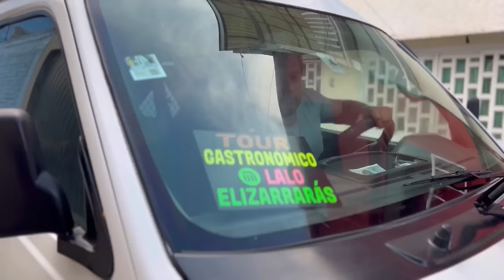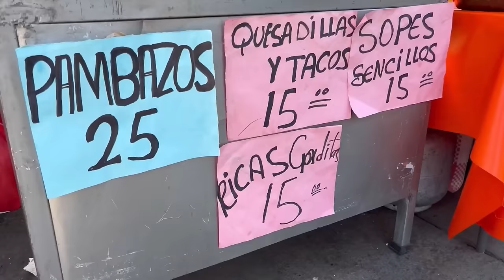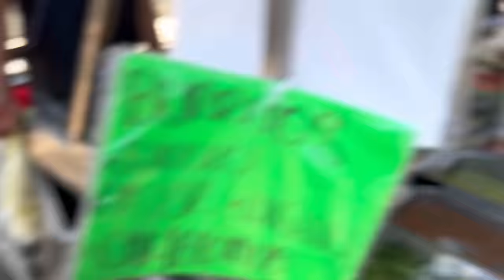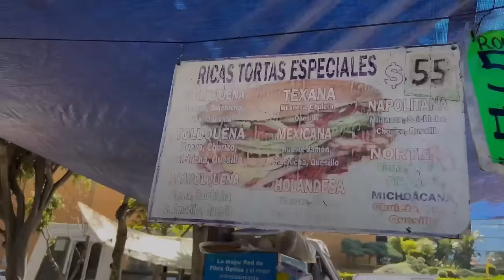TOUR GASTRONOMICO METRO COYOACÁN FT LA BANDA BASTON - Lalo Elizarrarás.